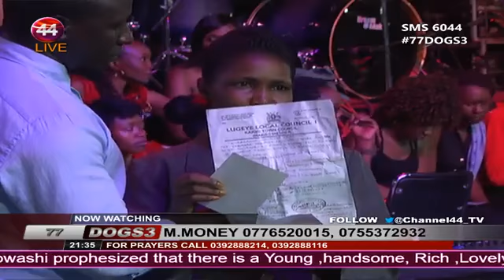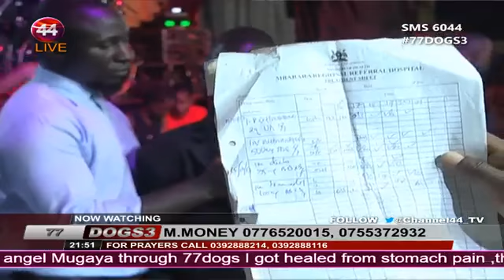Robert Kayanja 77 Days of Glory Wave 3 - Day 49A